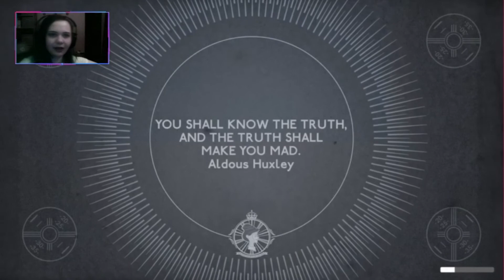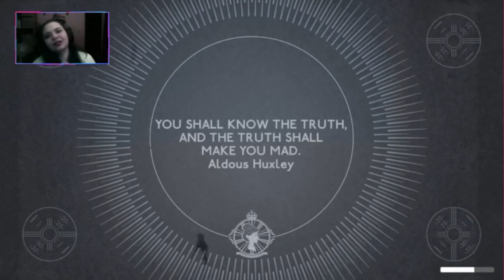THE TWO MUSKETEERS!! // END OF ACT II // We Happy Few // Part 10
Welcome back to my let's play of We Happy Few!! In this episode, Sally & Gwen, the two musketeers go on an adventure to get out of Wellington Wells.